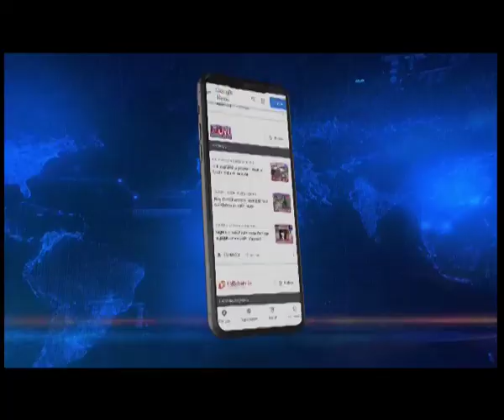21 NPF MLAs join NDPP: "Party unware, taken aback," Achumbemo Kikon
Naga People's Front MLA's joining NDPP: Speaking with Editor-in-Chief Wasbir Hussain NPF's General Secretary Achumbemo Kikon remarked that the party was unaware of the development.